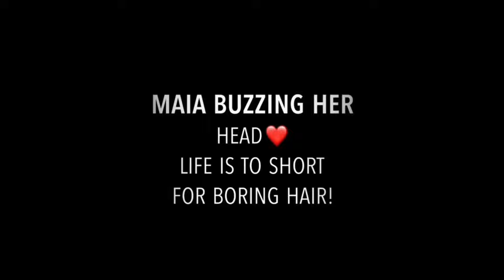Women's Undercuts (13/3/2021)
Today's video features undercuts with bob cuts, braids, barber cuts, pixie cuts and self cuts.